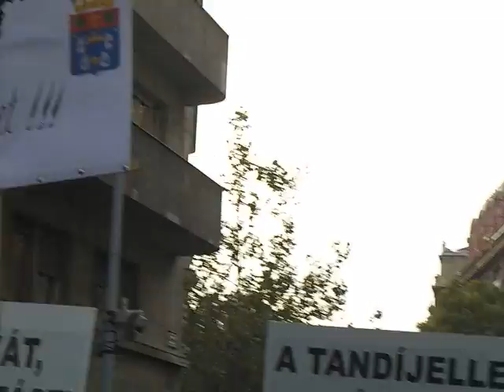Országos hallgatói demonstráció a felsőoktatásért - HÖOK